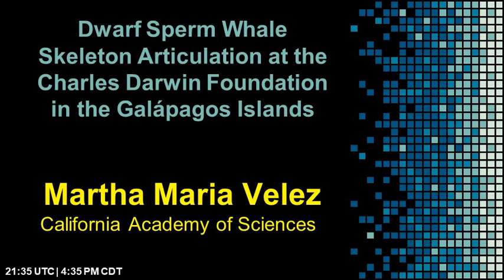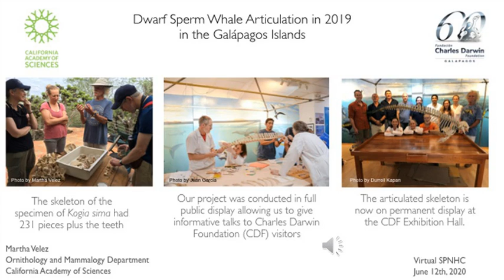2020 Specimen Spotlight Friday Session 03_008 Martha Maria Velez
Dwarf Sperm Whale Skeleton Articulation at the Charles Darwin Foundation in the Galápagos Islands